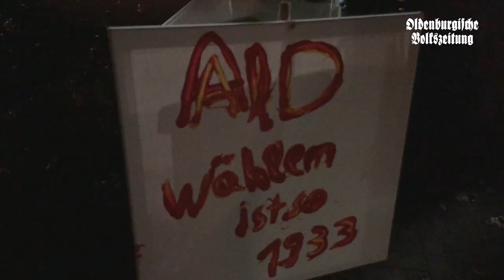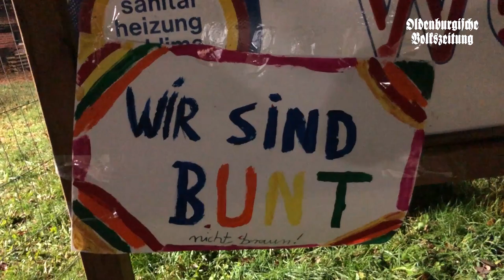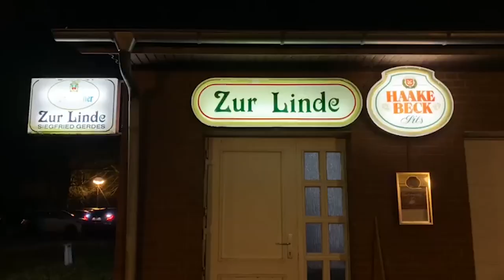Ein ganzes Dorf protestiert gegen die AfD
Rund 350 Menschen haben am Donnerstagabend in Wöstendöllen friedlich mit Plakaten und Bannern gegen die Alternative für Deutschland protestiert. Die AfD hatte im Gasthaus "Zur Linde" zur Veranstaltung "Bundestagsfraktion im Dialog!" eingeladen.